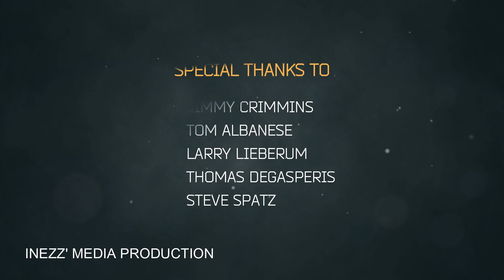JIMMY CRIMMINS AND FRIENDS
WHAT A GREAT NIGHT OF BLUES MUSIC
TOM ON HARP, THOMAS ON BASS, LARRY ON KEYS, STEVE ON DRUMS